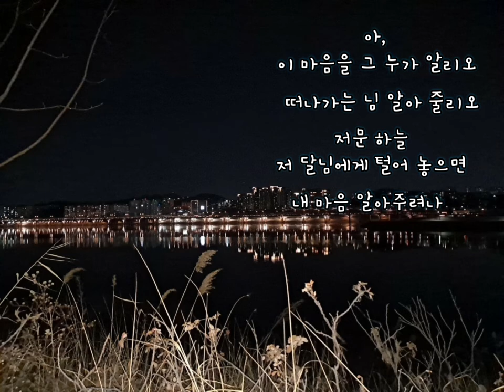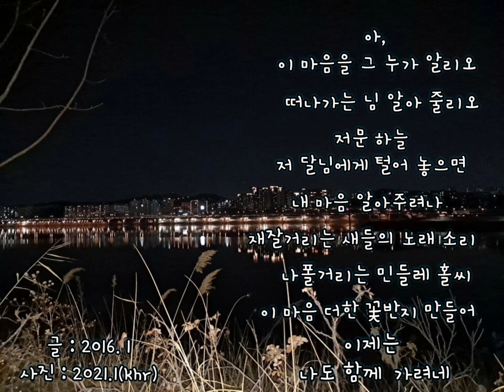마음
글 : 2016. 1
사진 : 한강 2021. 1 (khr)

URL: InShot